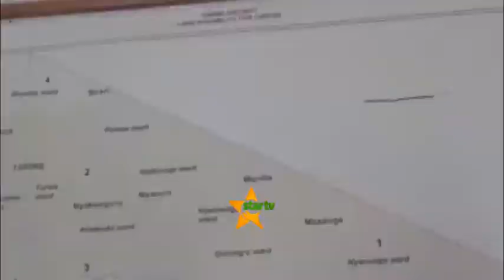WAZIRI WA MAJI AAGIZA KUSIMAMISHWA KAZI KWA MAMENEJA WA RUWASA.